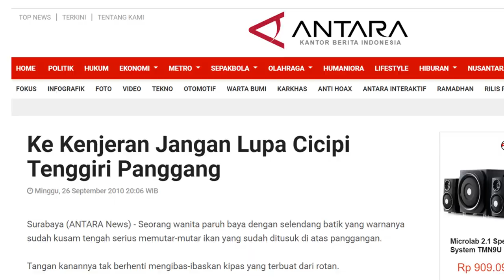Meninggalkan Jejak .... Kenjeran Surabaya, Pusat Oleh Oleh Olahan Laut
Letaknya yang berada di sepanjang pesisir pantai,
Maka banyak Hasil tangkapan ikan laut kemudian diolah menjadi berbagai variasi olahan makanan.
Mulai dari Ikan Asin, krupuk, Ikan asap, terasi, petis, sambal dan juga dijadikan aksesoris.
Bagi para penyuka kerupuk inilah  tempat yang harus anda datangi. Aneka krupuk dengan aneka rasa dan warna bikin mata  kalap. Pingin diborong semua.
Ada krupuk ikan terung, tripang, tenggiri, udang, Lorjuk, layur, teri, pari krupuk ikan kakap, keripik gerinting udang, keripik layur, keripik ikan paus dan masih banyak yang lainnya. Tak hanya bagian daging saja yang diolah menjadi krupuk, juga bagian lambung, telur, kulit, kepala hingga otot. Semuanya disajikan dengan rasa gurih asin yang khas. Sungguh bikin kalap.
Krupuk dijual dengan berbagai variasi harga mulai Rp. 10.000 hingga Rp. 80.000 untuk 1/4 kg krupuk.Tergantung jenis ikannya.
Jika  ragu membeli karena tidak tahu rasanya, kamu bisa mencicipinya terlebih dahulu.

Buku buku yang mengupas tentang potensi hasil laut Kenjeran sudah banyak
semakin meneguhkan esistensi daerahini
Kecamatan Kenjeran terdiri atas 4 kelurahan:

Kelurahan Bulakbanteng
Kelurahan Tambakwedi
Kelurahan Tanah Kalikedinding
Kelurahan Sidotopo Wetan
Didekat area Pantai Kenjeran Lama mayoritas masyarakatnya membuat produk olahan hasil laut berupa kerupuk. Tak heran bila melintasi jalanan disini terlihat pemandangan hamparan kerupuk dimana-mana, si halaman rumah, tepi jalan, jalan masuk ke gang, atap rumah, di atas gerobag dan lain-lain. Lahan yang terpapar sinar matahari langsung dimanfaatkan untuk menjemur kerupuk. Produk krupuk yang dihasilkan dijual di kios-kios depan rumah, ada yang sudah matang dan juga bisa dibeli mentah ecer maupun grosir. Tak jarang juga tengkulak datang kesini membeli kerupuk untuk dijual kembali.
Memasuki kawasan Kenjeran di sepanjang jalan banyak warung dan toko yang menjual beragam ikan asin. Di dalam Kenjeran Park ternyata ada pasar mini yang menjual beraneka macam ikan asin dari teri sampai ikan peda yang tersohor kelezatannya .  Saat musim libur lebaran banyak permintaan dari pembeli yang kebanyakan berasal dari luar kota dan berniat menjadikan kerupuk khas tersebut sebagai oleh-oleh.